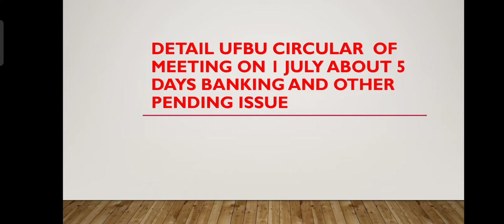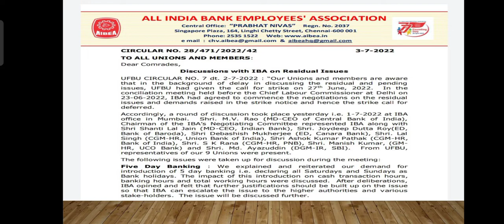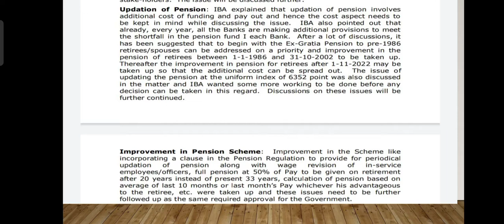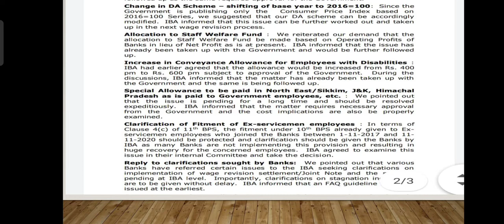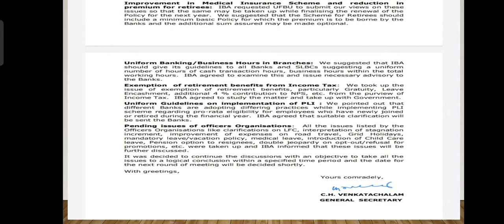DETAIL CIRCULAR OF UFBU MEETING| 5 days banking| UFBU meeting outcome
detail circular of UFBU meeting
UFBU meeting outcome
5 days banking
pension updation
11 bps settlement
12 bps settlement
bank wage revision

what about 5 days banking